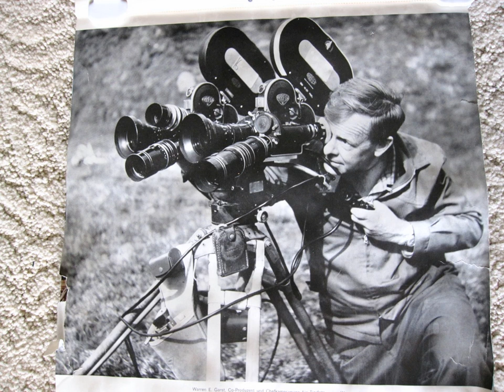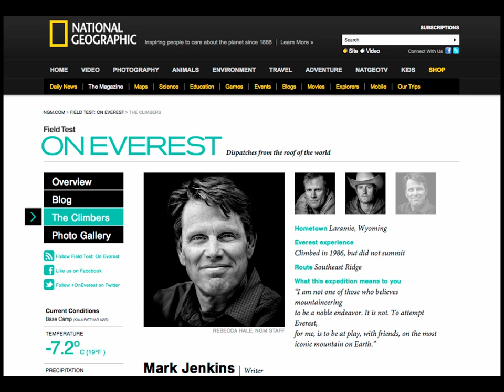Chris Jenkins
Chris Jenkins is a filmmaker and lecturer in the Film & Media Studies Department at UCSB. Originally from Wyoming, he moved to California in 1997 to attend Stanford University where he received a Master's degree in Documentary Film & Video Production in 1999. Soon after, he would meet the woman of his dreams, Myriam Davila. They moved to Santa Barbara in 2007 and were married on top of the Ablitt's tower house. Chris specializes in international documentary productions and has been behind the lens of several award-winning films including The Matador, Riverwebs & Sierra Leone's Refugee All Stars.